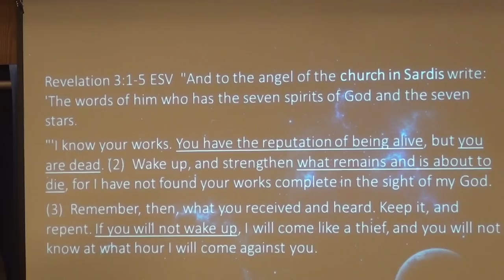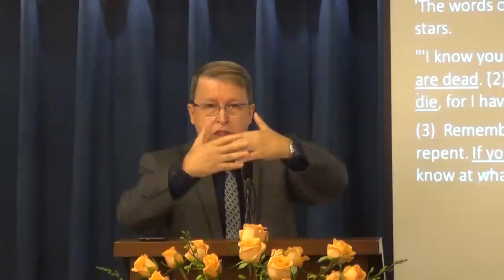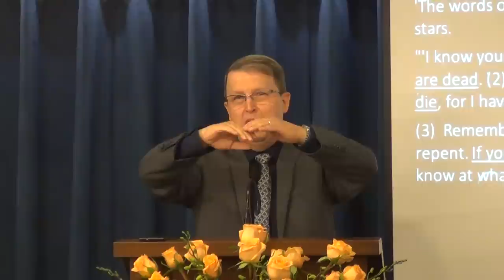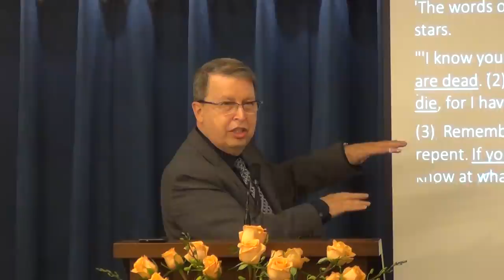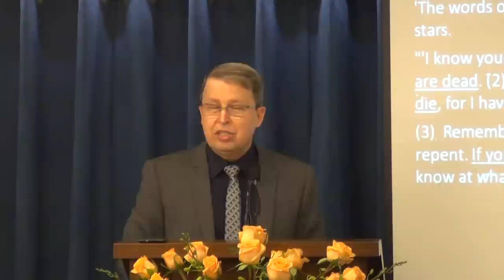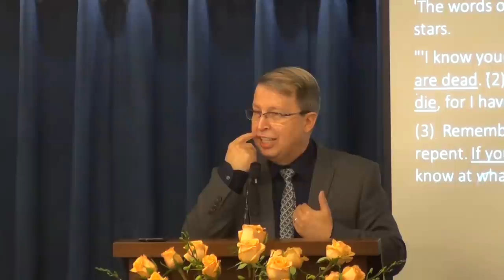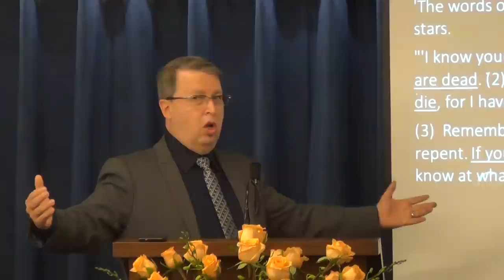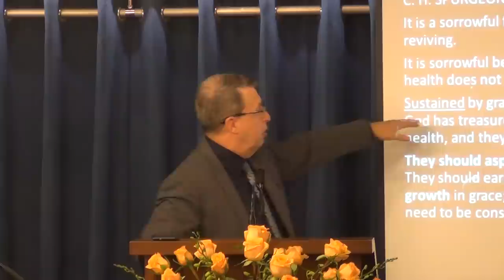How can you be revived? Revelation (Part 7)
From a lifeless church, learn "God's Formula for Revival"
When the Spirit is grieved, the church begins to lose life and power. When sin is confessed and Christians get right with God, then the Spirit infuses new life--That's Revival.
Wake up! Be watchful! Be alert! Study in Revelation part 7